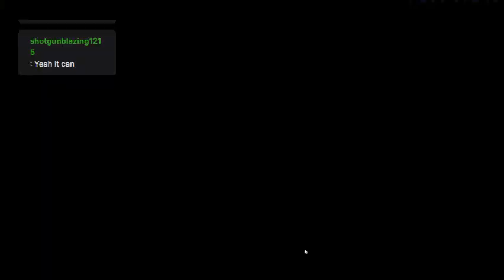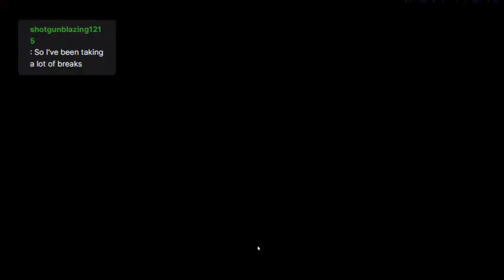Master Duel World Championship Series - NEW Event! Day 4 by floodinmon14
Hey guys, how's it going? In today's episode, we encounter some familiar decks like Lyrilliscs once again.  Btw, I'm using some new settings for the Twitch stream that seemed a little better; so, feel free to let me know if anything looks or sounds weird. Anyways, I thought I'd just show some of my duels from the New Master Duel Event, The Master Duel World Championship 2023.  There are TONS of free ez gems to collect from the 2023 Master Duel World Championship Event Duels; so, I encourage you all to definitely participate in this one, regardless of whether you move onto the regionals or not.